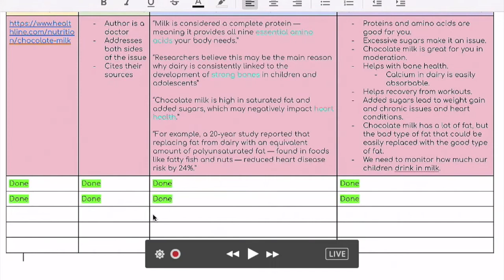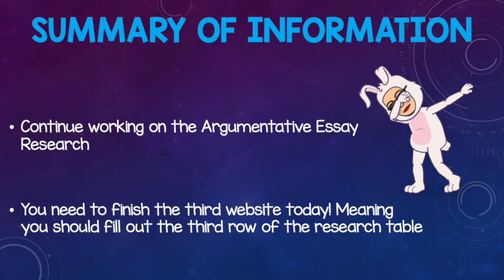April 16th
This is the distance learning video for Thursday April 16th